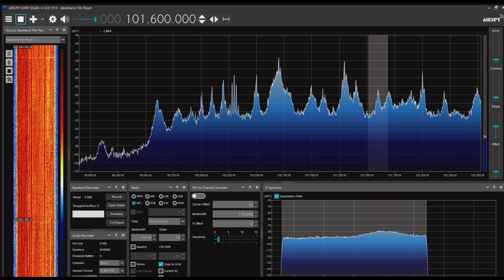竜口市融媒体中心綜合広播 101.6MHz 2023/06/17 1500JST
Airspy R2＋SDR#＋CLP-5130-1

山東省煙台市竜口市